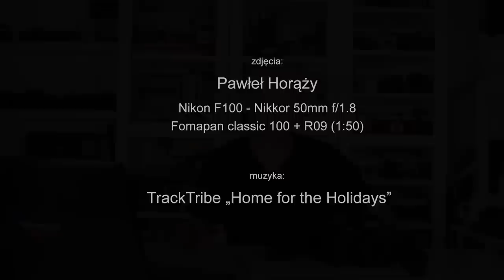🎞 Nikon F100 - recenzja aparatu, zdjęcia, fotografia analogowa - Fotografia Analogowa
Nikon F100 - jaki jest? Czy naprawdę jest taki dobry jak o nim mówią? Moja opinia i zdjęcia zdobione Nikonem F100. Fotografia Analogowa - Paweł Horąży

👕 Koszulki i kubki "analogowe" i nie tylko